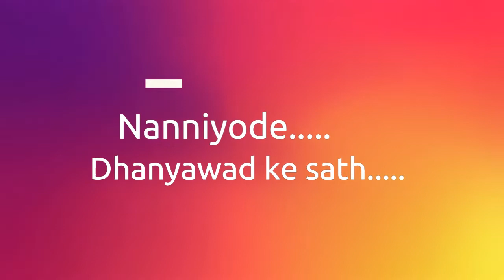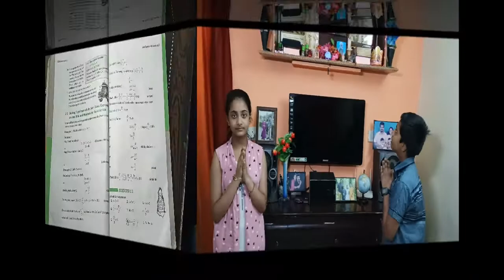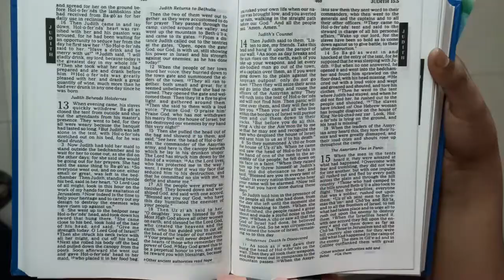Jossy Thomas and Family: Family time with musical notations